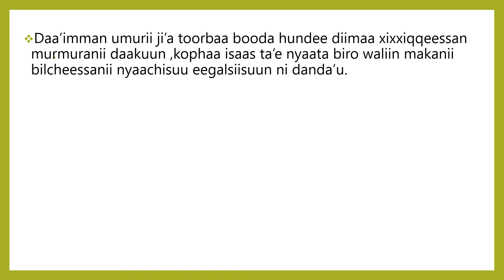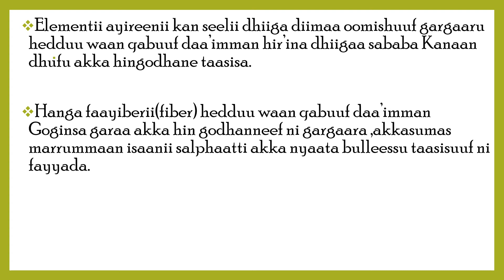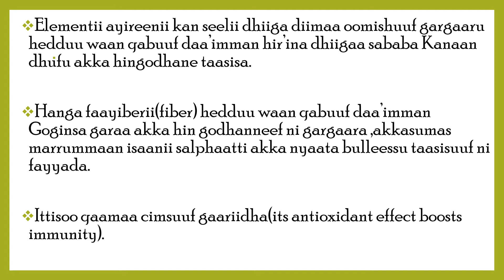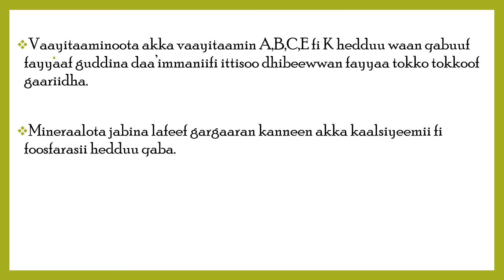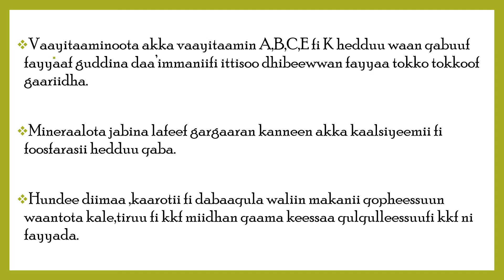DAA’IMMAN HUNDEE DIIMAA NYYACHISUUN FAAYIDAA AKKAMII QABA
barnoota gabaabaa maatiif qophaa'e!